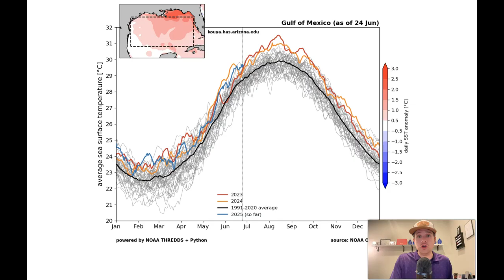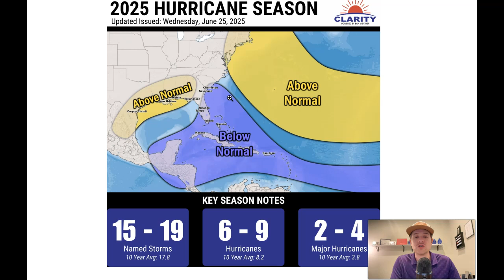Why the Gulf could Experience an ACTIVE Hurricane Season...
Signals are pointing towards an above average hurricane season in the Gulf and Northeast. Why? Find out here. Forecast update as of June 25, 2025.